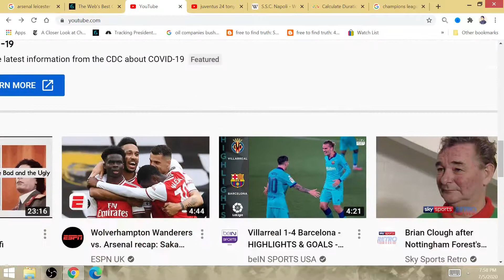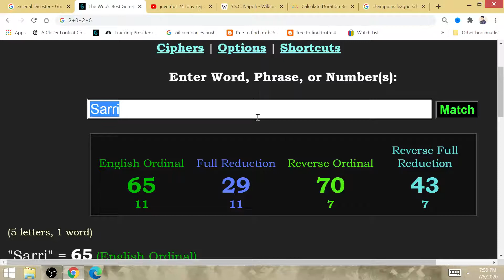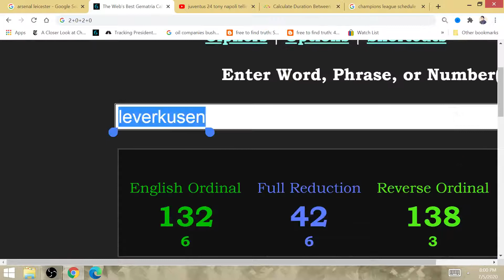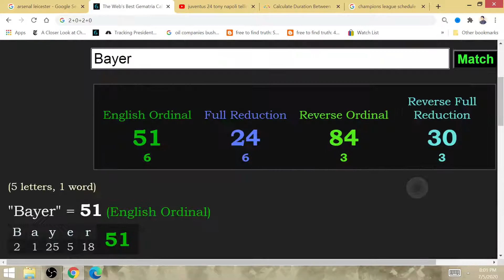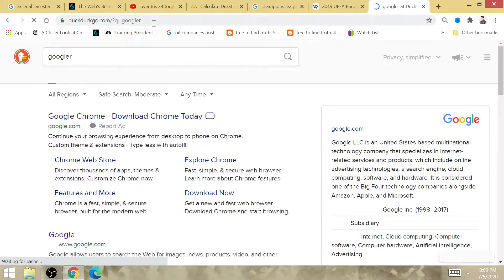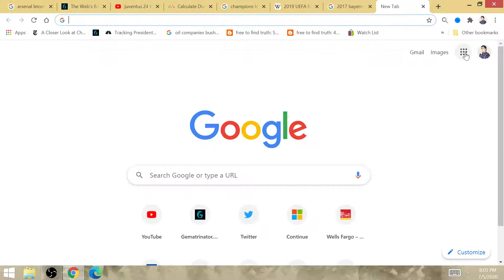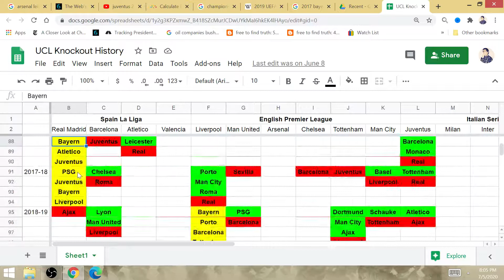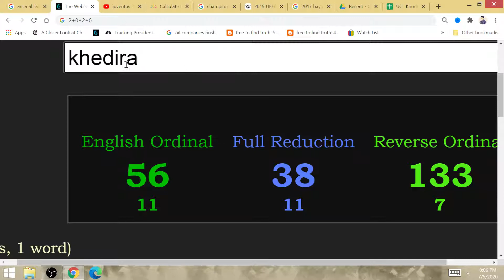German Cup Final: Leverkusen 2 Bayern 4=Juventus beat Munich 2020 Semifinals, End 24 Year UCL Spell!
Cristiano will knock out Bayern Munich for the 4th time out of 5 attempts with the help of Paulo Dybala, Maurizio Sarri will reach the Champions League final with Maurizio Sarri!